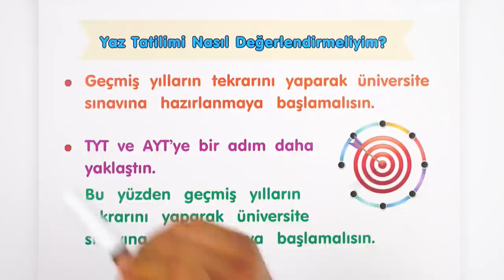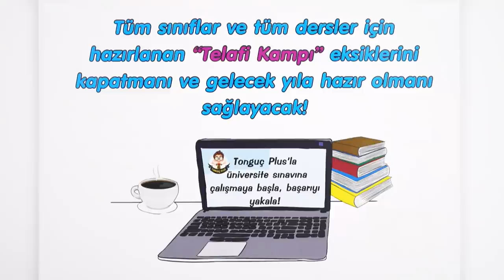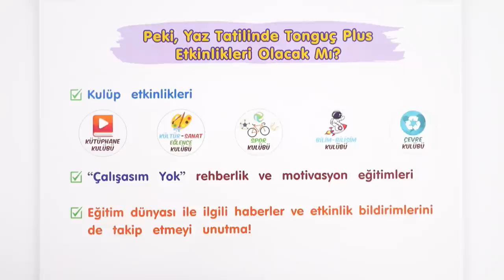Yaz Tatilini Verimli Geçir! | Tonguç Plus'tan Nasıl Yararlanabilirim?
Bu yıl da birlikte çok çalıştık ve sonunda karneleri kaptık. Şimdi kısa bir tatil yapmak için hepimiz çok heyecanlıyız. Tatili, yazın en güzel tekrar ve telafi kampı ile öğrenerek geçirmek için de hazırız. İşte tam da bu yüzden Telafi Kampına özel ders programı Tonguç Plus öğrencileri için özenle planlandı. 🚀 Tonguç Plus Telafi Kampı İle Başarı Seninle!